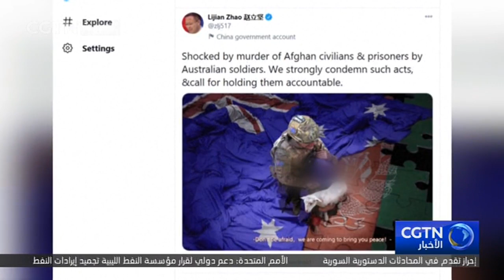تويتر يرفض الدعوات الأسترالية لإزالة تغريدة مسؤول صيني حول جرائم الحرب